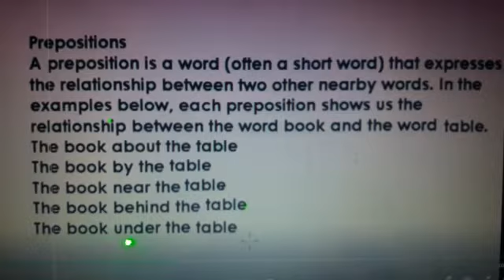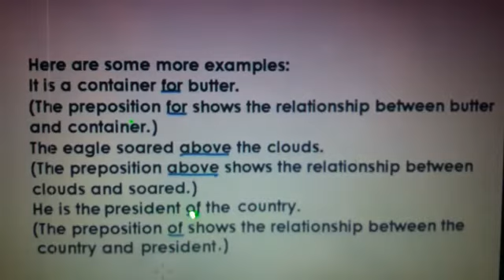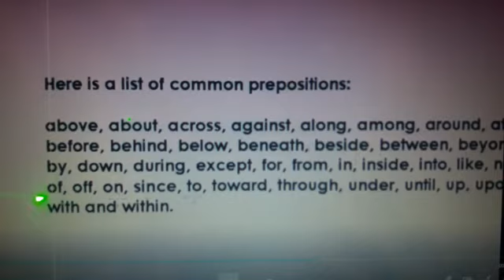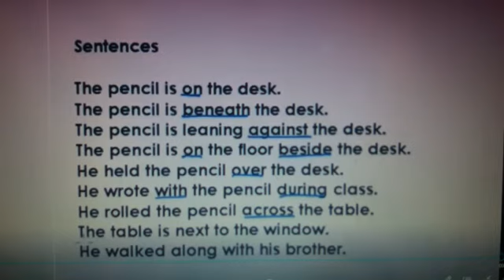Grade5 (English) lec_3week 2